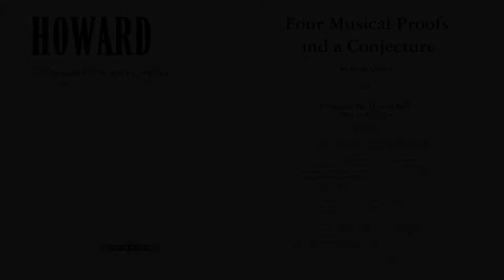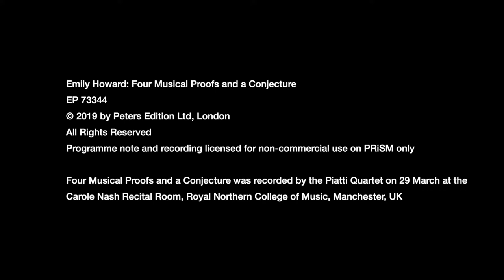Emily Howard (2017): Four Musical Proofs and a Conjecture - 1. Proof by Contradiction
EP 73344
Programme note and recording licensed for non-commercial use on PRiSM only

Four Musical and a Conjecture was recorded by the Piatti Quartet on 29 March 2022 at the Carole Nash Recital Room, Royal Northern College of Music, Manchester, UK